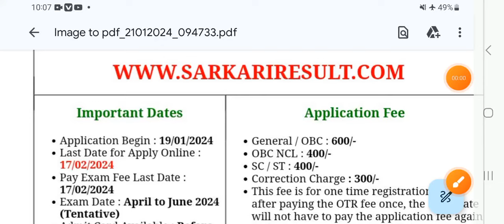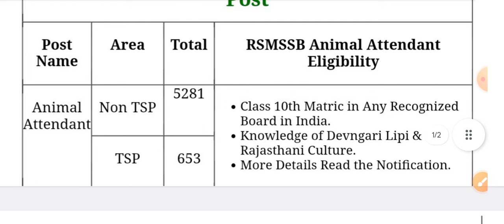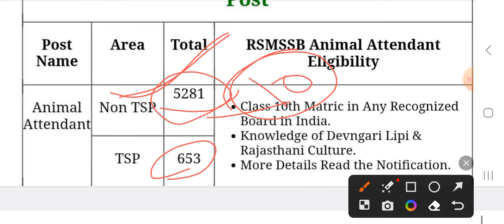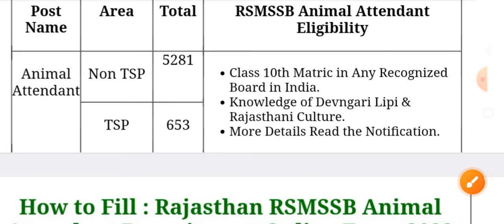पशु परिचारक भर्ती 2024 l 10th Pass सीधी भर्ती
pasu parichar bharti 2023-24
पशु परिचर भर्ती 2024
10 th pass bharti 2024
rajsthan bharti 2024
latest job
rajsthan vacancy news
supey vacancy
up vacancy 2023-24
rajsthan supervisor vacancy
agriculture vacancy update
agriculture animal vacancy
today big update animal vacancy
10th pass vacancy
up vacancy upsssc vacancy
animal husbandry vacancy
Agri9198
agri KNOWLEDGE9198